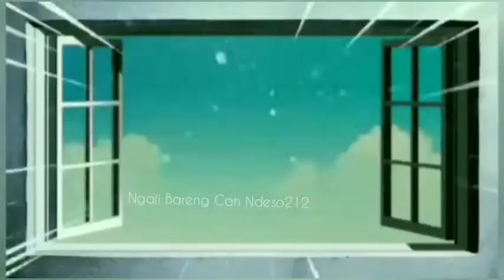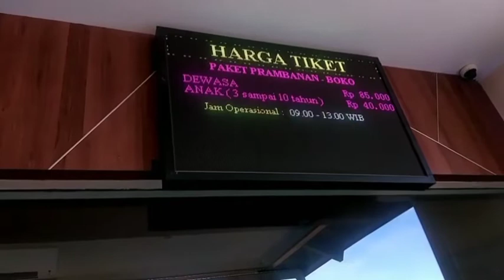JALAN-JALAN ke CANDI PRAMBANAN Bersama Keluarga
Candi Prambanan terletak di Kabupaten Klaten Propinsi Jawa Tengah, berbatasan dengan kabupaten Sleman Yogyakarta. Jarak dari titik nol Yogyakarta kurang lebih 20 km ketimur. Candi Prambanan merupakan peninggalan Agama Hindu,